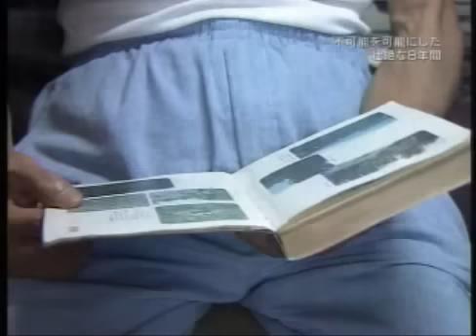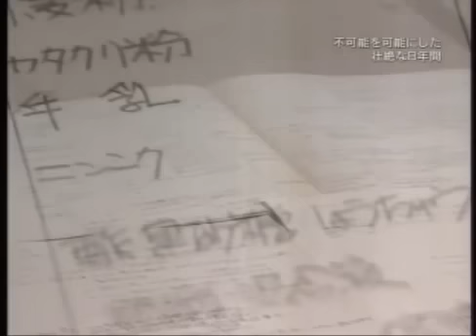Akinori Kimura's MIRACLE APPLES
* The book of [Miracle Apples](by Takuji Ishikawa, 2008) on Akinori Kimura's natural farming of apples is now available to read in English translation on line: